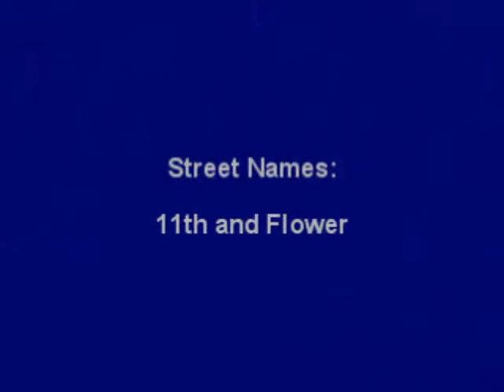Tour of California 2010: Stage 7 Individual Time Trial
Pictures taken May 22 at the 2010 Amgen Tour of Californa during the individual time trial in downtown Los Angeles. Photos taken at 11th and Flower Streets, about 225 meters from the finish.